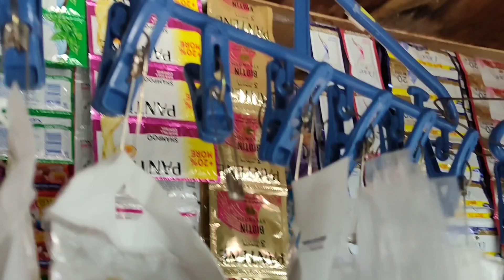SARI-SARI STORE TIPS SUPER MABENTA BINABALIKAN NG KABATAAN AT MATANDA UNBOXING GUMMIES